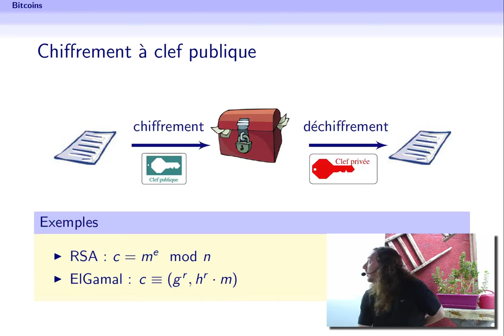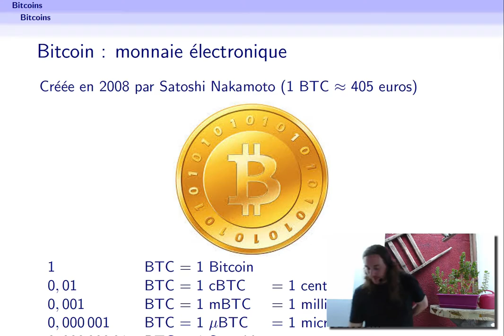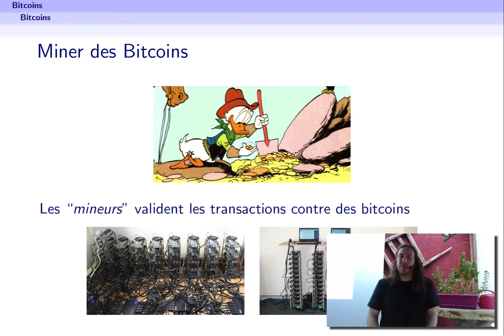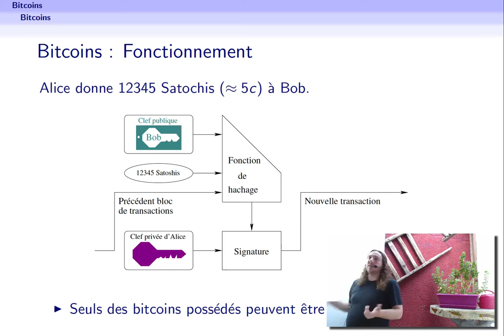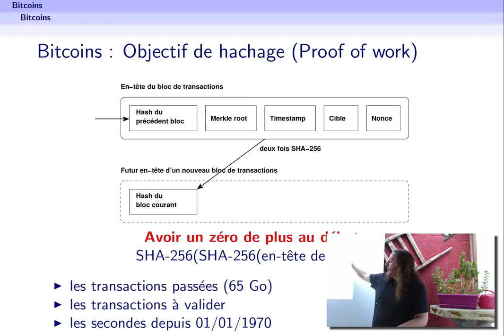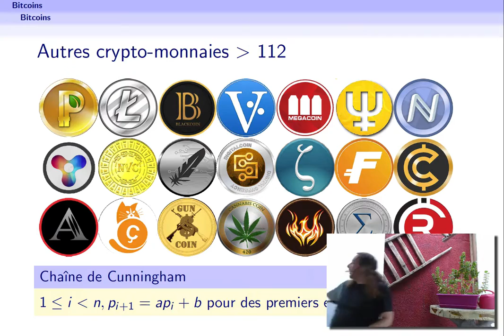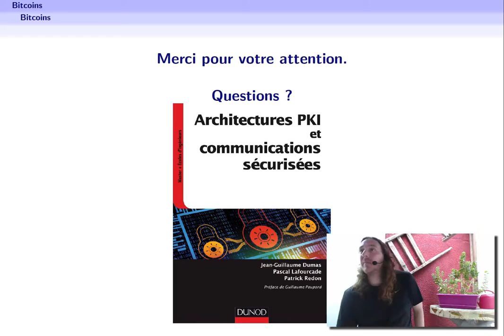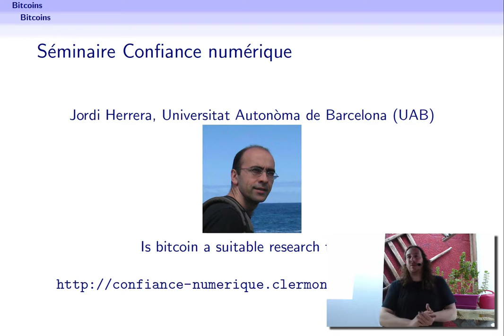APIHour #20 - Pascal Lafourcade - Bitcoin, comment ça marche ?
Bitcoin est la plus populaire des crypto-monnaies décentralisées. L’objectif de cette présentation est d’expliquer les principes de Bitcoins sous-jacents au fonctionnement de cette monnaie: comment payer en Bitcoins, comment générer des Bitcoins, comment fonctionne ce système décentralisé?